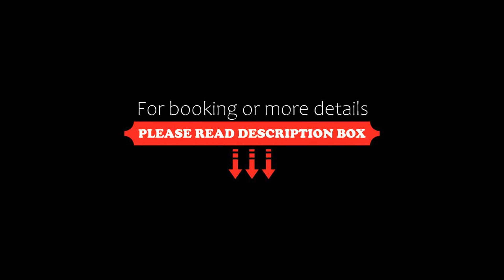Champa Island Nha Trang, Nha Trang, Vietnam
About Property:
You're eligible for a Genius discount at Champa Island Nha Trang! To save at this property, all you have to do is sign in.
Located in Nha Trang, 1.9 km from Nha Trang Beach, Champa Island Nha Trang provides accommodation with a restaurant, free private parking, an outdoor swimming pool and a fitness centre. The accommodation features a private beach area, as well as a bar and a garden. The accommoda...
Property Type: Resort
Address: 304, 2/4 street, Nha Trang, Vietnam
Searching For
1. Champa Island Nha Trang - Nha Trang - Vietnam
2. Champa Island Nha Trang - Nha Trang - Vietnam Address
3. Champa Island Nha Trang - Nha Trang - Vietnam Rooms
4. Champa Island Nha Trang - Nha Trang - Vietnam Amenities
5. Champa Island Nha Trang - Nha Trang - Vietnam Offers and Deals
Audio Credit:
Track Title: Reasons To Hope
Artist: Reed Mathis